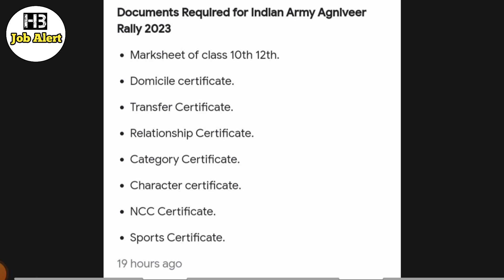army agniveer physical test documents required 2023 || agniveer physical me kya document chahiye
army physical test mein kaun kaun se document chahiye
agniveer physical test date 2023
agniveer physical kaise hota hai